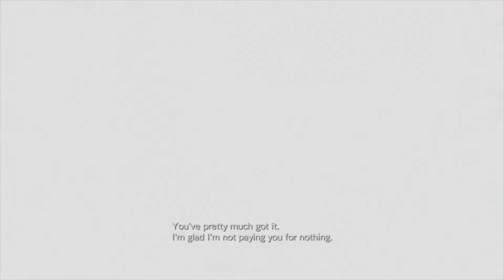RESIDENT EVIL REVELATIONS Let's play #12